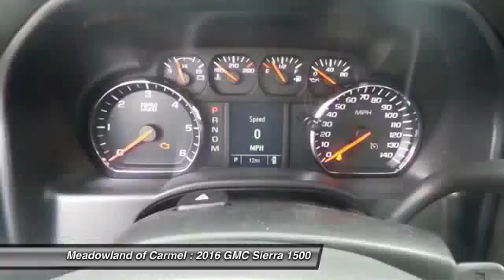2016 GMC Sierra 1500 Carmel NY GM0353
Don't miss this 2016 GMC Sierra 1500. It's equipped with Automatic transmission and features a White exterior. With  miles, You'll want to take this  home. Make a great choice today.